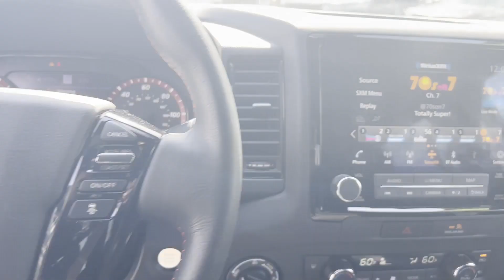2022 Nissan Frontier PRO-4X Hamilton Square, Mercerville, Trenton, Quaker Bridge, Villa Park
2022 Nissan Frontier PRO-4X 1N6ED1EK5NN673187 Video